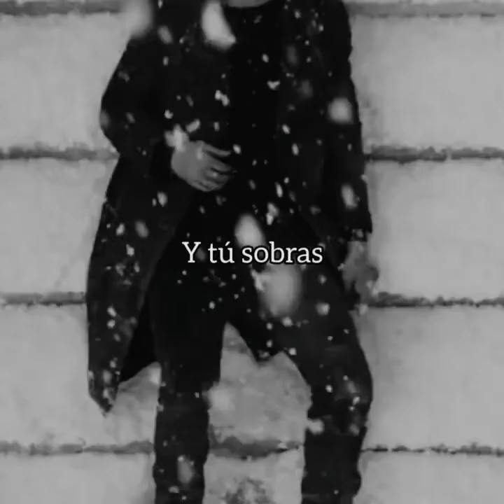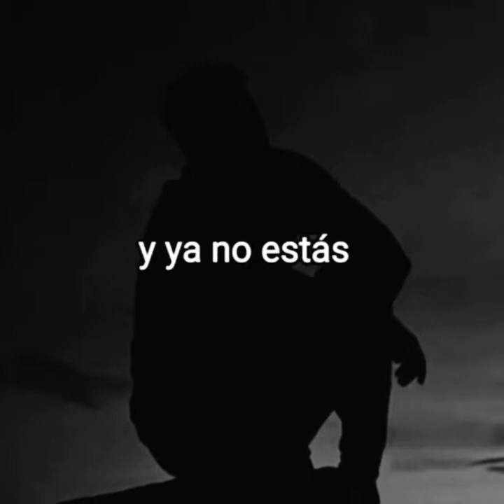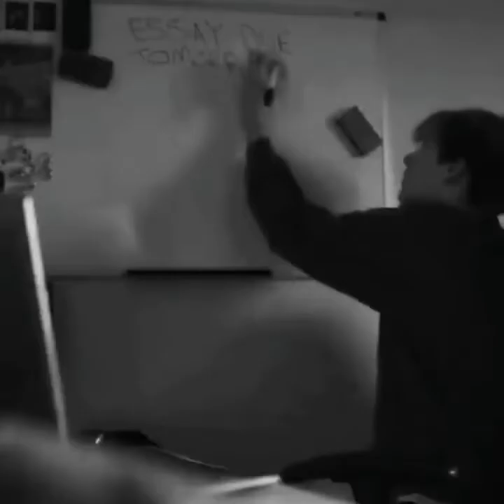verdadero amor perdona